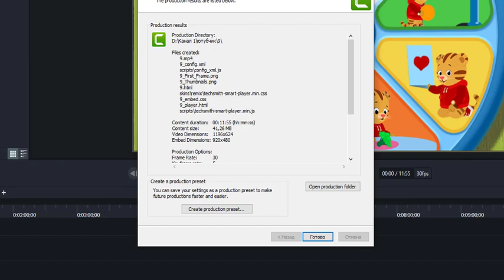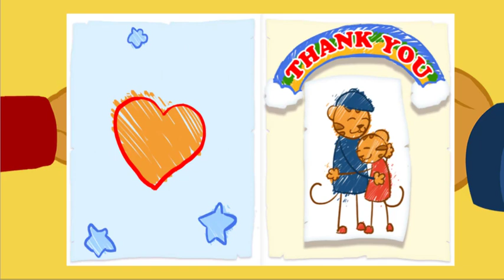Daniel Tigre en Español - Compartir con tu Hermana #3